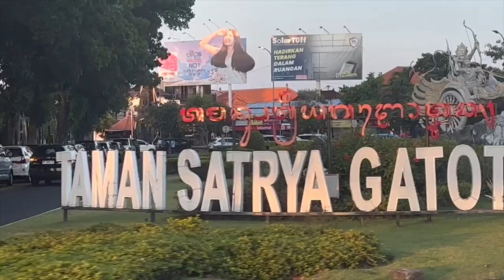Up Your Travel Game, Up Your Desire From Women (Greetings from Bali)